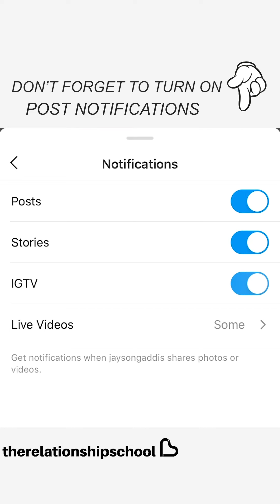Advice For Anxious Pursuers in Relationship